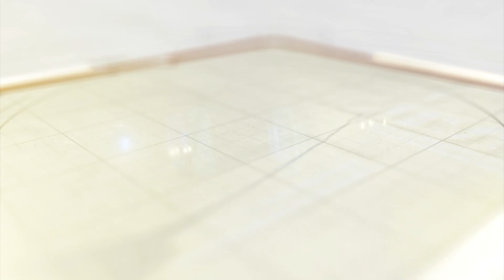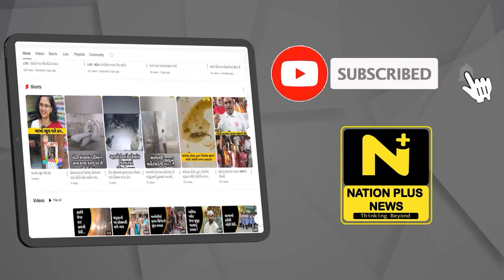એક છોટી સી લવ સ્ટોરી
સુરતના ડિંડોલીમાં સાંઈ શક્તિ નગરમાં રહેતા 16 વર્ષીય કિશોરે ઝેરી દવા પીધી હતી. બનાવ અંગે પોલીસે વધુ કાર્યવાહી હાથ ધરી છે.